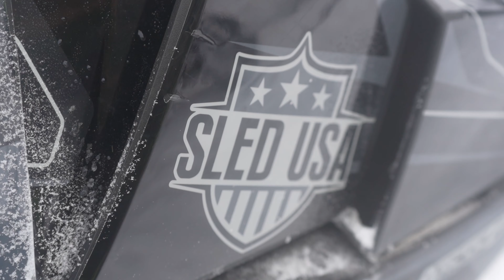Using a FLARE to Fix a Snowmobile!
The series of our Coeur d'Alene snowmobiling trip continues! This is Part 2 of 3. In this episode, we rode with the Coeur Freshies team! Check out their channel below! Hayden's grips were sliding off his handlebars, so he used a flare to melt them back on! More great times in the backcountry with new friends!

MY GEAR:
GoPro Battery Charger
Sony A7C Camera
Sony 70-200mm Lens
Sony 16-35mm Lens
Sony A7C Cage
RODE Mic for Sony
RODE Mic Wind Shield
DJI Gimbal